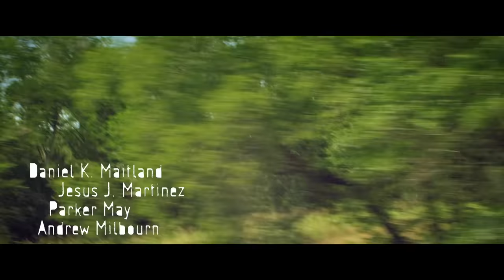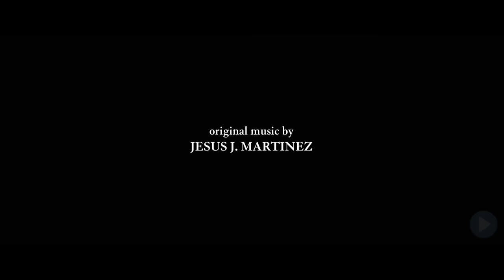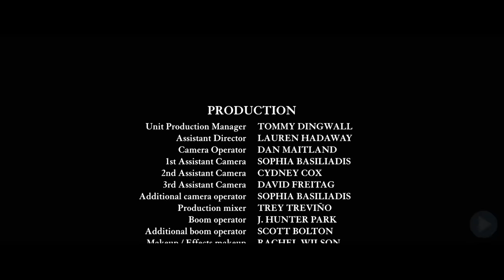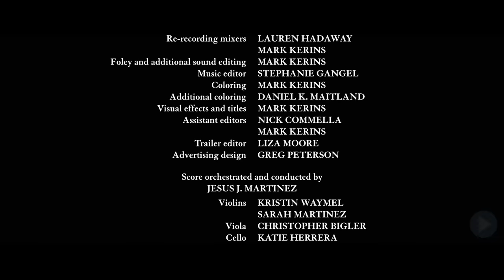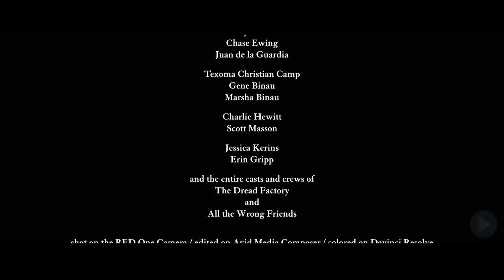ALL THE WRONG FRIENDS 🎬 Full Exclusive Thriller Horror Movie Premiere 🎬 English HD 2024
🔴 Title: ALL THE WRONG FRIENDS
🔴 Summary: A group of high school friends reunite for a vacation a year after graduating but find their relationships have changed - and after one of them turns up dead, suspicions and accusations fly. No one is safe once everyone suspects everyone else in this twist-filled thriller.

YOP: 2016
Cast: Nick Commella, Ricco Fajardo, Tom Gelo
Director: Ryan Hawkins, Mark Kerins
Writer: Justin Amos, Sophia Basiliadis, Cydney Cox